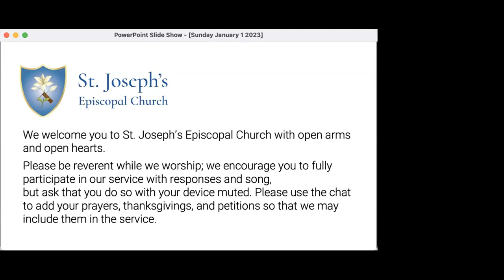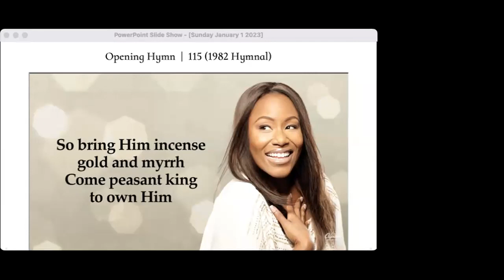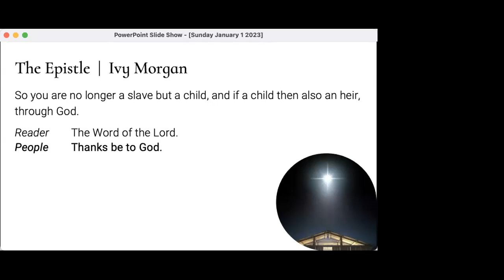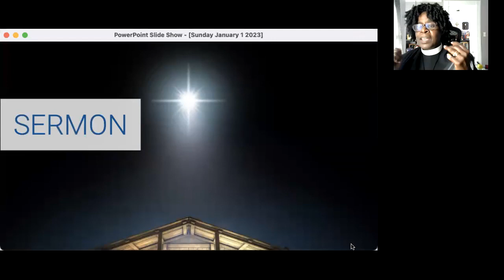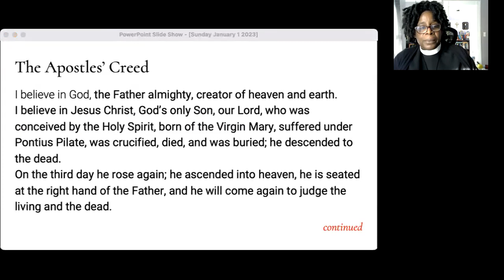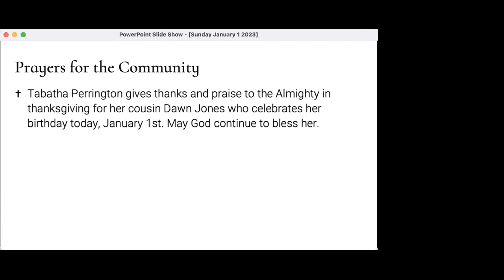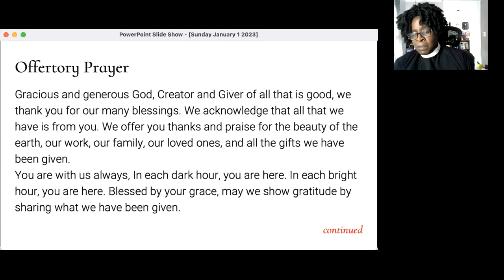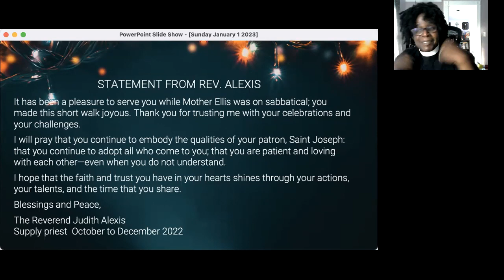Sunday January 1 2023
Welcome to Sunday Morning Prayer at St. Joseph's Episcopal Church with The Rev. Kassinda R. T. Ellis.   An Episcopal church in the Diocese of Long Island, NY, St. Joseph's is a vibrant, multi-generational church family faithfully committed to worship and service to the community. We emphasize strengthening families and educating and nurturing youth in an environment where the dignity and respect of all persons are championed.
Welcome to St. Joseph's; a small church with a big heart.